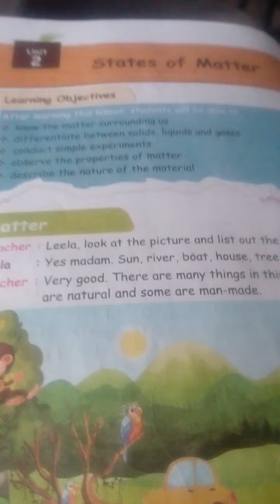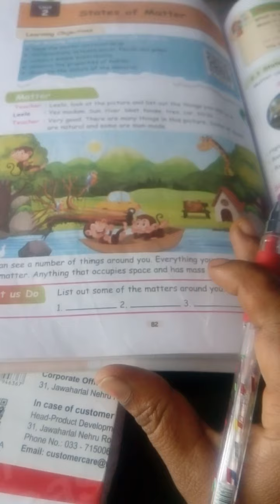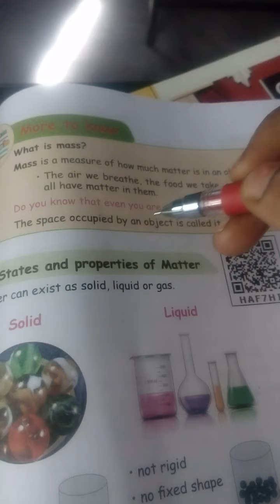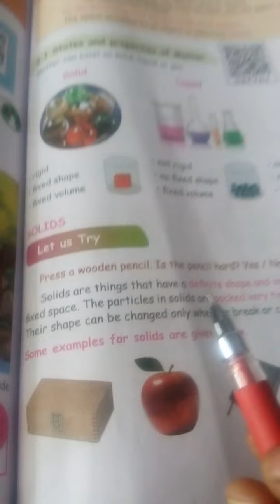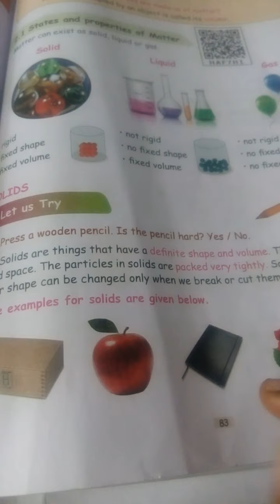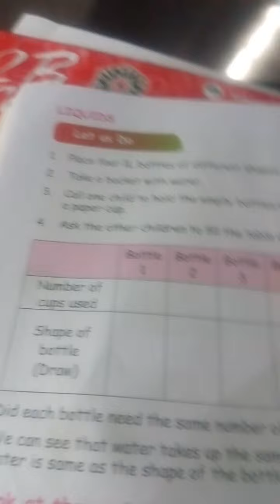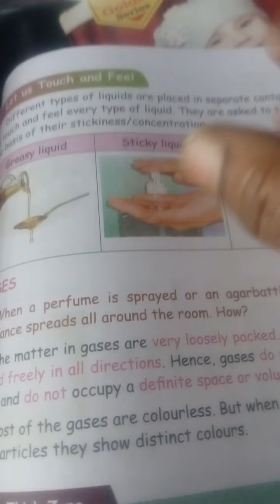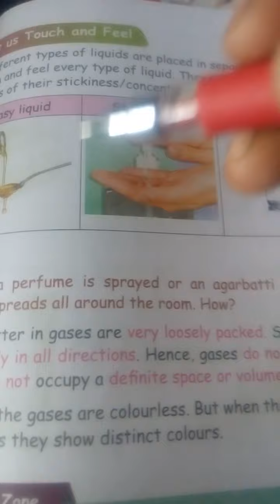3rd std science